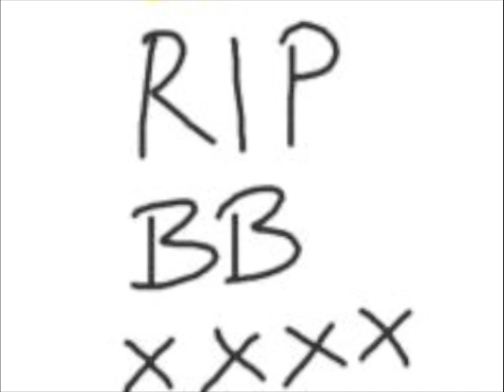In Memory of Our Dear Friend Bob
Death leaves a heartache no-one can heal
 Love leaves a memory no-one can steal

love Jane Lawson xxxx